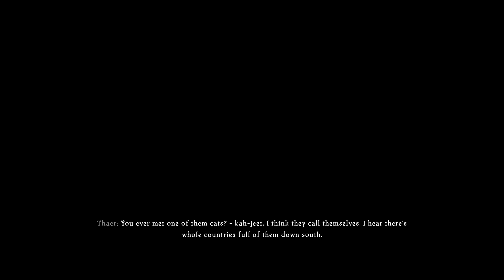Let's Play Skyrim (Legendary difficulty, perma-death) -- S01 E06: The Boy in the Lonely Room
I honestly wasn't expecting to be teleported to the Abandoned Shack straightaway -- I thought the "We Know" message always gets delivered first. So this is slightly sequence-breaking but it's ok, we recover.

I did not cut out the portions where I'm traversing the countryside cos, goddamn, low-level Raven is the kind of character who has to run from big Mudcrabs. A cross-country jaunt is not straightforward, not for her.

Also, I had another self-imposed rule I forgot to list in the first video description:

Raven Umbranox will not fast-travel between 2 points unless she has "cleared" a route in the intervening distance on foot or by carriage. She will also travel by carriage from capital to capital. She will only waive this rule when it is reasonably certain that she will encounter no obstacles while going to her destination.